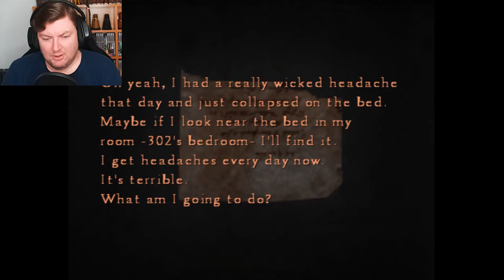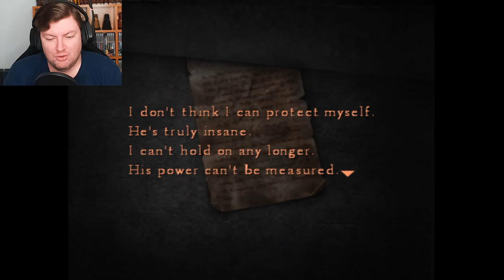I Think I Messed Up - SILENT HILL 4: THE ROOM – PART 15